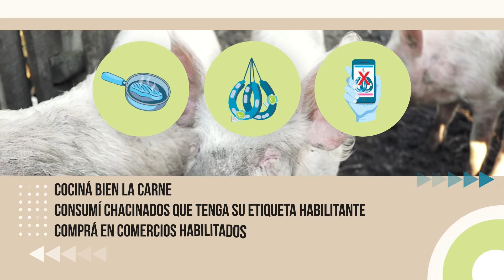PANORAMA DEPORTIVO TV 2022: FÚTBOL: FERRO C. O. PICO 3 – 1 SPORTIVO REALICÓ 1ªF.L.P.F." A" CLAUSURA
Por la 1ª Fecha del Clausura de la Primera “A”  del Torneo de la Liga Pampeana de Fútbol. En el “Coloso de Barrio Talleres” Ferro C. Oeste de Pico le ganó a Sportivo Realicó 3 a 1. Partido disputado miércoles 29 de junio del 2022.Imágenes Gentileza de Play Rec TV de Gral. Pico, Edición y Difusión: Héctor “Tito” Cabrera.  Panorama Deportivo desde Realicó La Pampa Argentina Difusión de actividades deportivas.